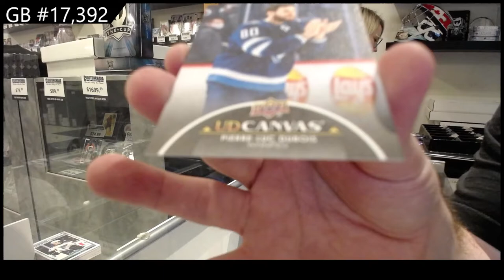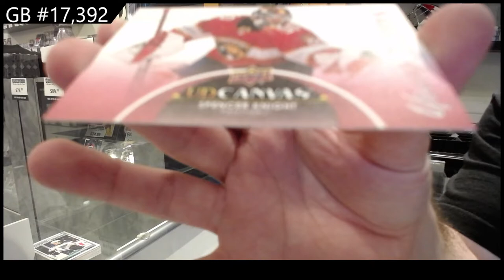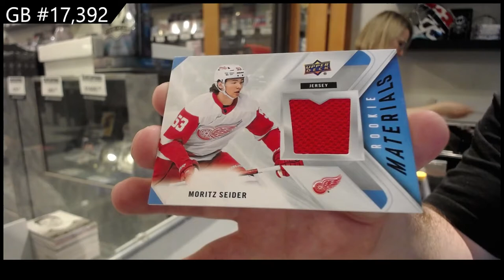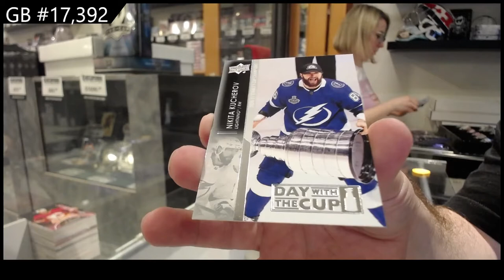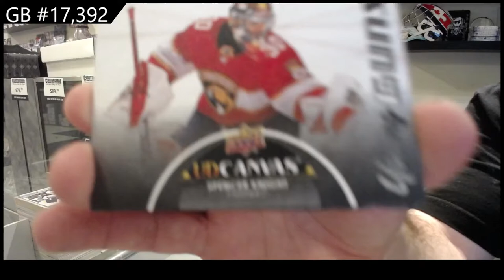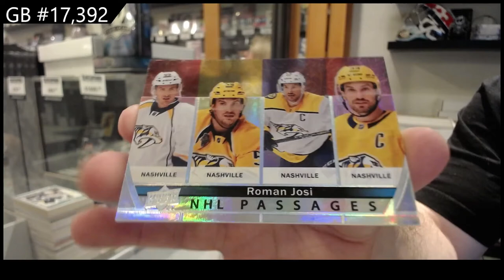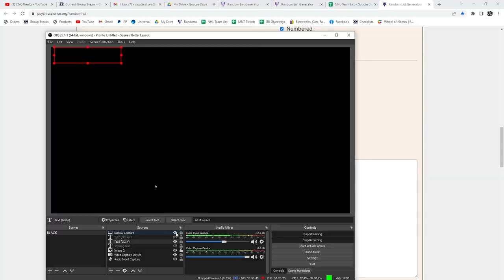21-22 Upper Deck Series 2 Hockey 12 Box Case Break - C&C GB #17,392